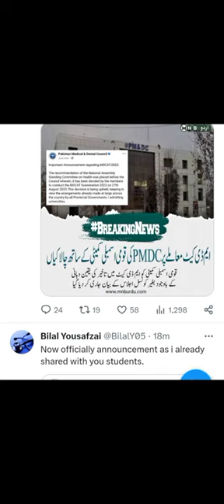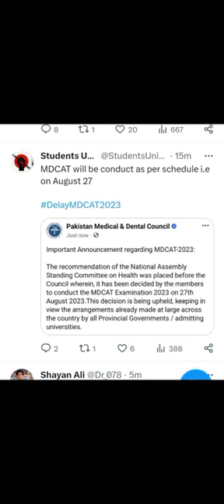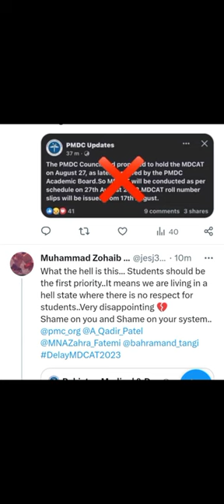different twetter pages nay pmdc ki notification ki tasdeeq ki k mdcat 27 august ko hi hoga